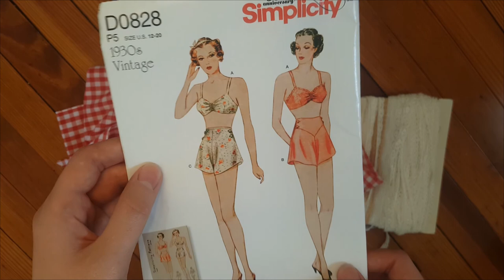Making 1930's Underwear! II Simplicity Pattern D0828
Watch me make a 1930’s style brasserie and panties using Simplicity Pattern D0828 in a cute checkered fabric! I also note some of the changes and alterations I made to the pattern for this project.

Video editing by Tom Tracey

1940’s Slow Dance by Doug Maxwell – Media Right Productions

00:00 Project Intro
00:33 Cutting the Pieces
01:26 Assembling the Bra
02:55 Lace Trim and Straps
04:55 Bra Closures
05:40 Assembling the Tap Pants
06:34 Adding Lace Trim
07:37 Side Plackets
08:23 Pants Hems
09:32 Pants Buttons
10:43 The Reveal!